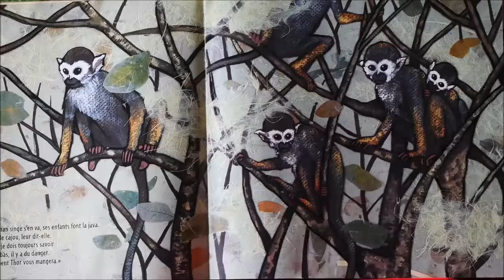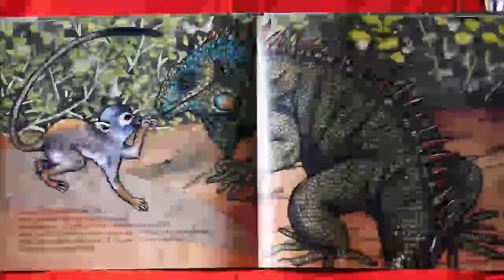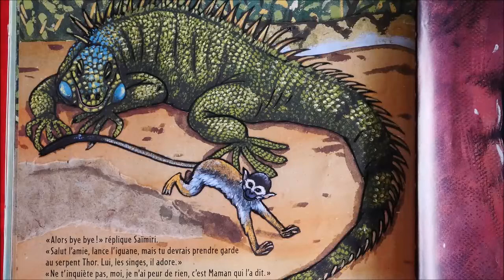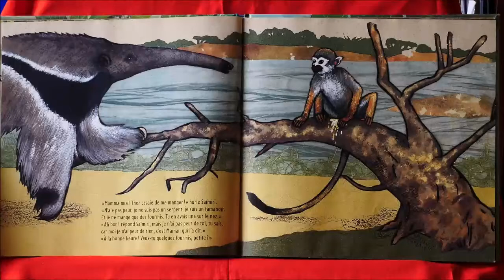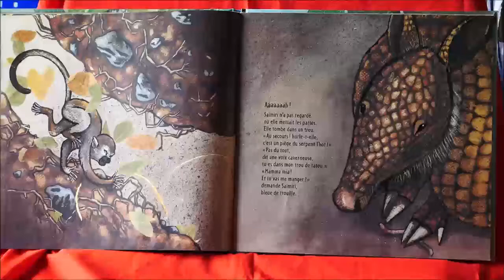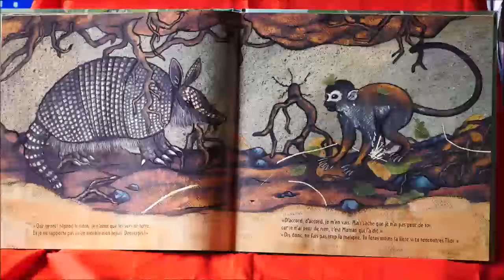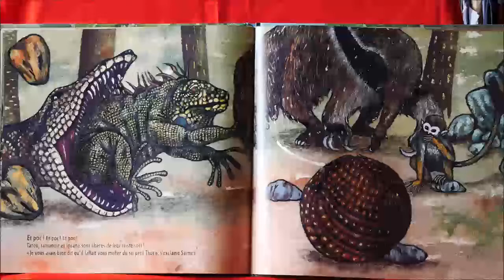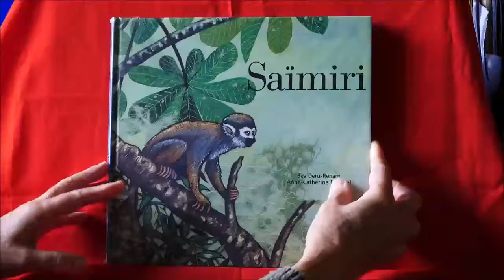Dans la famille des petits singes Saïmiri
On peut être toute petite, un peu perdue dans une grande forêt hostile ,
 mais bien décidée à montrer ce dont on est capable.
"Moi, je n'ai peur de rien "